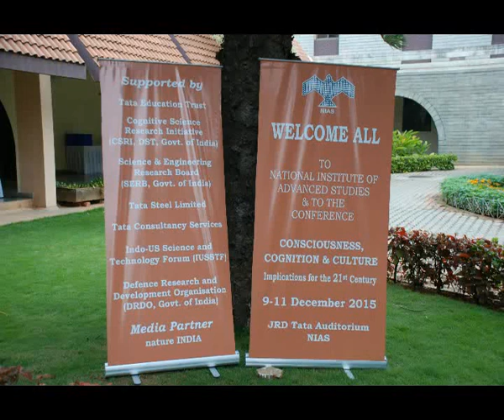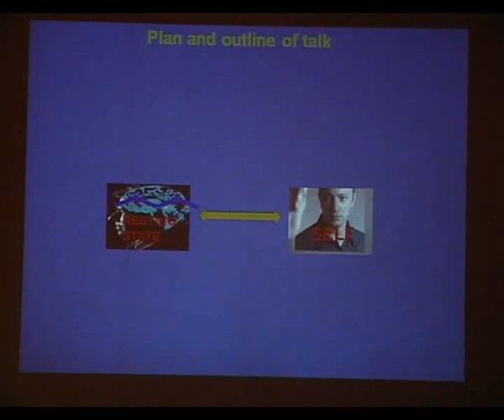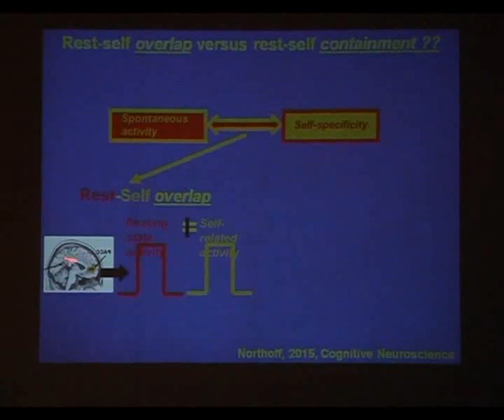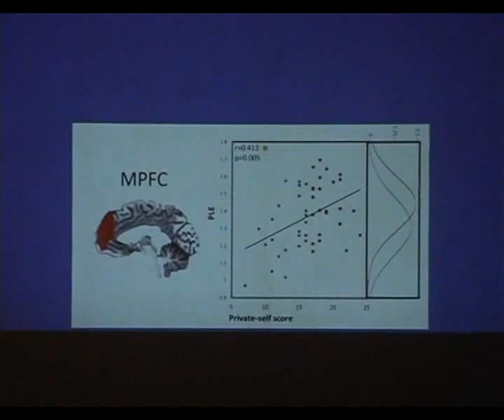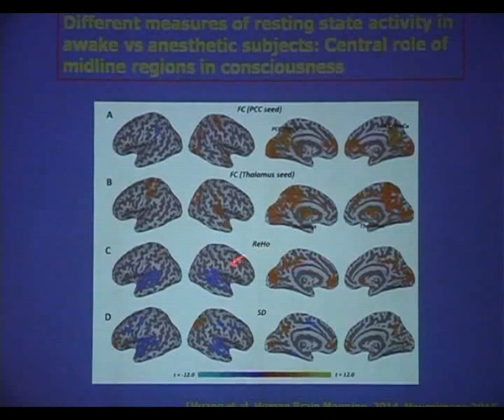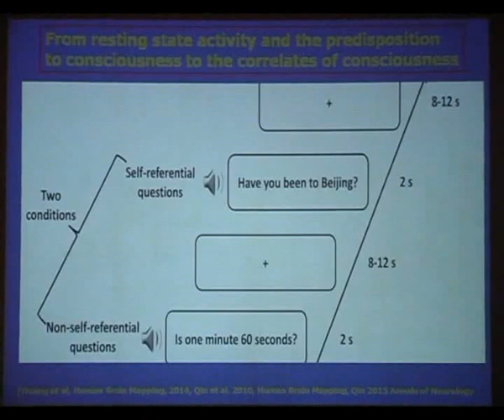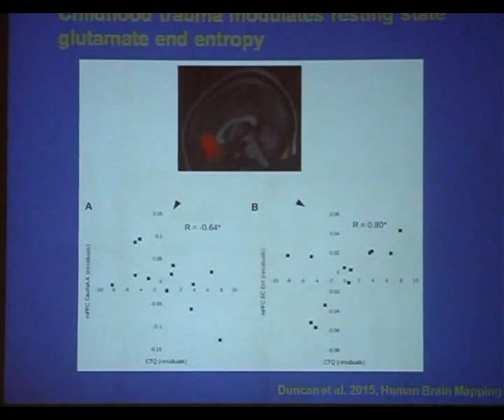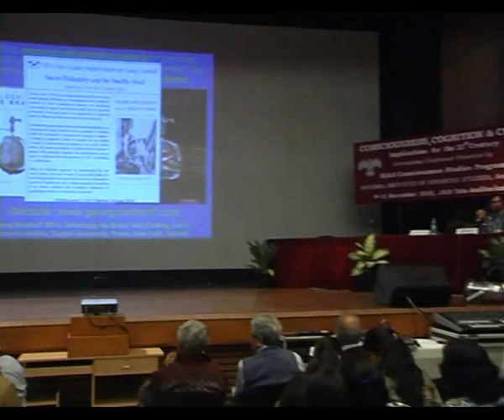Session 6 – Evening public Lecture,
Chairperson: Dr. Naren P Rao

What Brain Imaging can tell us about self and consciousness? : Georg Northoff